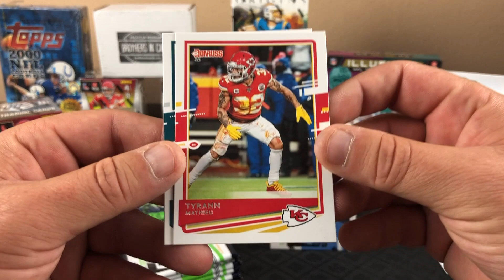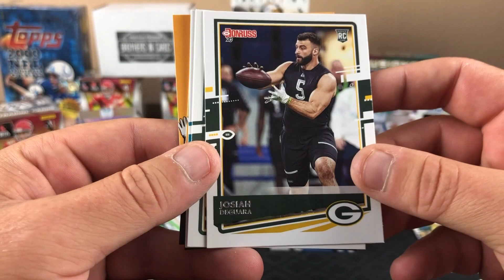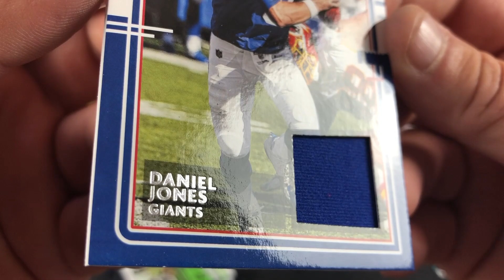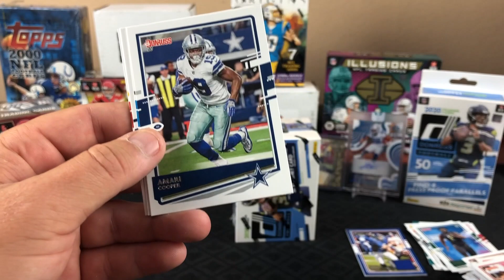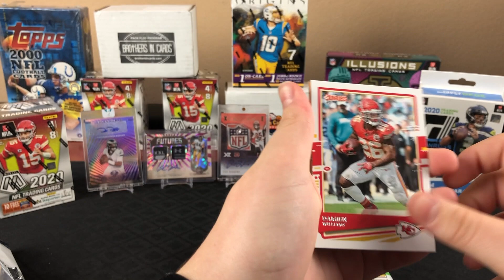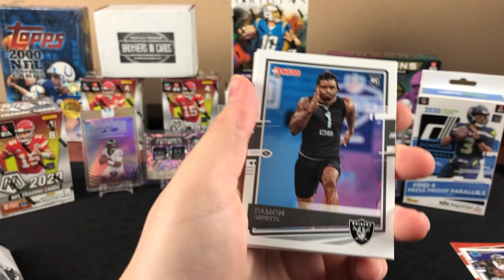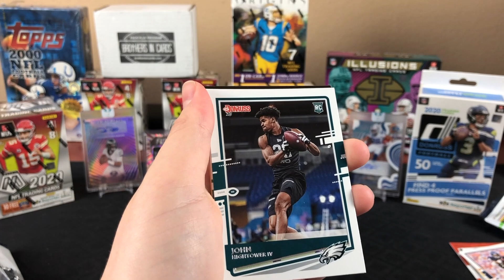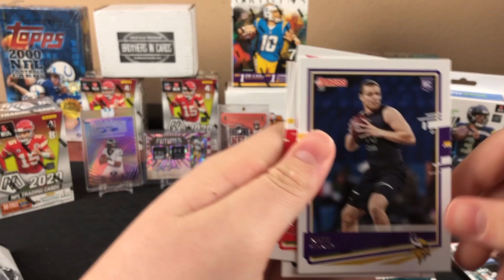2020 Donruss Football Blaster Box battle. Optic Preview hit!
Back with another retail 2020 Donruss Football Blaster box battle between Ed and Brandon with commentary from Chuck!  Always fun to involve the young collectors.  These boxes retail for around $20 if you can find them in Walmart or Target.